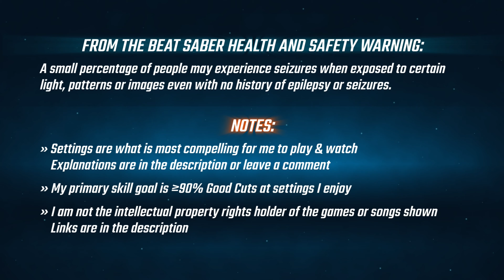Beat Saber / Morphine / Varien / No Arrows / Fast / No Fail / Sight Read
View at 1440p60 or 2160p60 for best video quality because YouTube's compression degrades everything at lower resolutions.

Skill
I don't care about Points, Full Combos, or Rankings. I aim for having fun & 90% or more Good Cuts. I try to avoid walls & the spiky things. I don't claim to be particularly skilled. I just know what I enjoy. Hopefully it amuses someone.

Sight Reads
Almost all playthroughs are sight reads. Repetition makes me bored & ruins my enjoyment of songs.

No Fail
I don't like being interrupted in the middle of a song. I feel like I get better faster this way. I'll re-encounter parts that challenge me later in the song or in other maps.

No Arrows
I like to feel spontaneous & make up my own moves. It also allows me to play at higher speeds.

Speed
I like fast energetic songs & frequently speed them up. Unfortunately, this also sometimes reduces recorded song audio quality. This setting simultaneously increases the NJS.

NJS (Note Jump Speed)
Higher speeds usually excite me more. Increasing it above 20 simultaneously reduces the Spawn Offset I think. This is why I tend to increase the Spawn Offset to compensate.

Spawn Offset
Distance from the player that the notes start at. Positive values are farther away from the player, negative values are closer. I like a "medium" distance.

Debris
I keep it on because it looks cool & feels exciting.

Position
I like for most of the blocks to come at my chest, & to have to reach for high blocks. I do this with a Y Offset in Beat Saber Room Adjust settings.

Movement
I'm always moving around (tip-toeing, dancing, jogging in place, etc.) because I use Beat Saber as a workout, want to keep my heart rate up, & it seems to help arm movement.

Tracking
My controllers sometimes loose tracking. I usually pause the game when I notice it until tracking is re-established. The cause might be a window or lazy Lighthouse positioning, I'm not sure. I apologize for any displeasure this may cause.

Camera
I tested multiple settings to find a balance between excitement & comfort. I smoothed it some but not as much as I could have as I personally I like some movement. Let me know if you have thoughts.

Game Version
I frequently use older Beat Saber versions because of compatibility with mods I like. I try newer versions but keep going back.

Practice Plugin mod
Allows changing the Speed, NJS, Spawn Offset from the pause menu. To get the most up to date version, go to:
Join the the Discord server
Search for "PracticePlugin" under the "pc-mods" channel or read other channel results for information

Hardware
HTC Vive Controllers (2018) with V-Grip
Valve Index

I am not the intellectual property rights holder of any of the songs or games represented in this video.